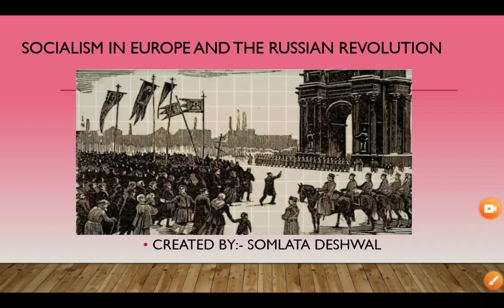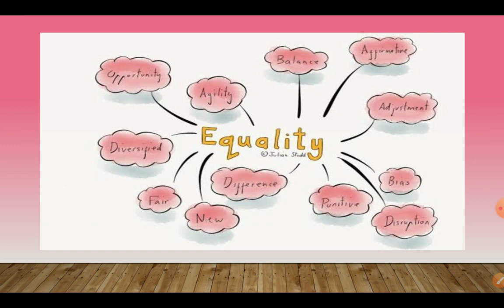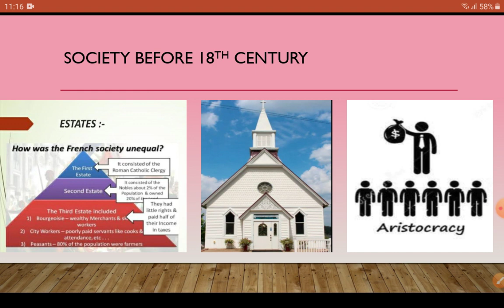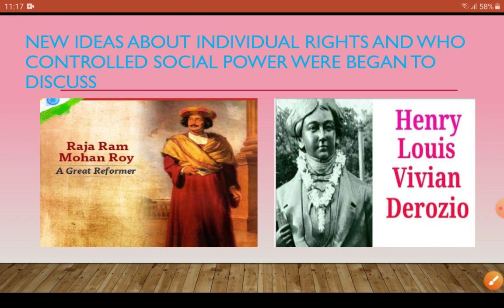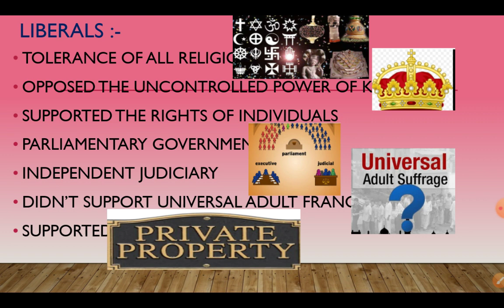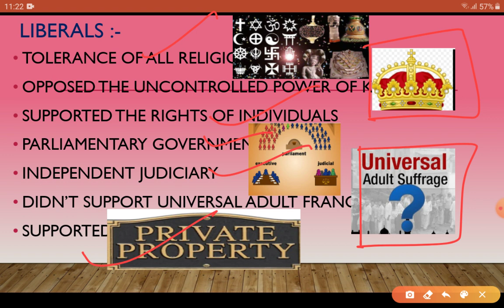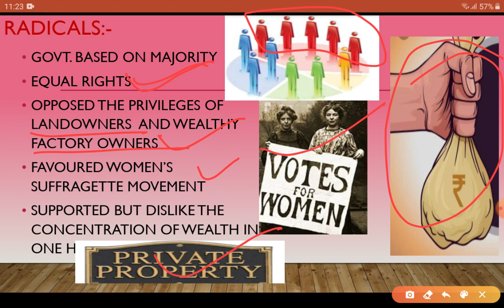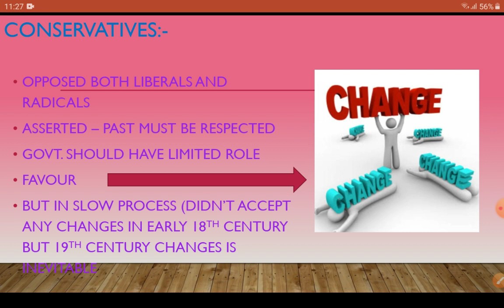Liberals, Radicals and conservatives Socialism in Europe and the Russian revolution Part1 class9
Hello learners,in this video you will learn about INTRODUCTION of 2nd chapter.You will learn about the social changes and powerful ideas of Liberty and Equality given by French REVOLUTION.
How these ideas spread in whole world? People started discussing these ideas at different levels. These ideas are different from each other. We categorized these into 3 categories:-
1.Liberals
2. RADICALS
3. Conservatives
Students history is quite interesting subject.It teach us how we fight for our rights. If you visualize these ideas and set an image in your mind then no one can stop you to achieve 100/100  in social science. I 've already uploaded the video how you attempt the questions in your EXAMINATION.
            If you like my videos and my efforts really help you in your studies, then subscribe my CHANNEL and press the bell button so that you will get the notification of my new videos.